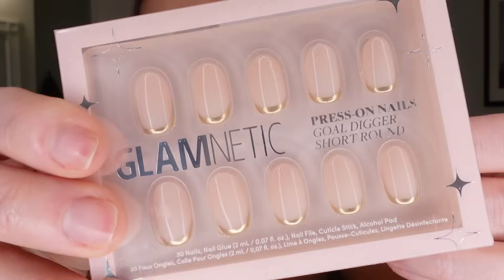BEST OF THE YEAR! FAVORITES, MAKEUP, SKINCARE, HAIR, CLEANING OUT, AND MOVING FORWARD…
everything linked below⬇️
LISTEN TO OUR PODCAST! Brad and I now have over 2 YEARS worth of ad-free episodes for you to BINGE now.